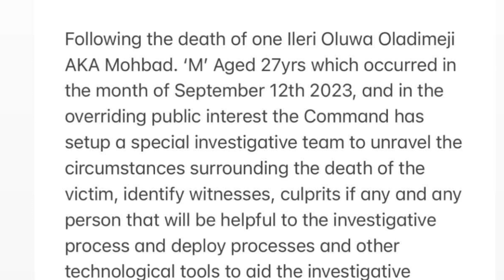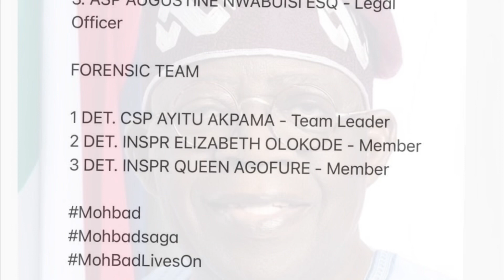President Tinubu and Peter Obi Order The arrest Of All Marlian Cultist and Sammy Larry